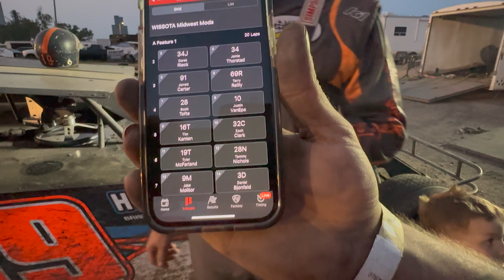Another Motor Down!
well we had a rough weekend. we made huge progress with the car handling on a 3/8 track. just can't keep the motor running right! we will get there with time.
go check out DMR music